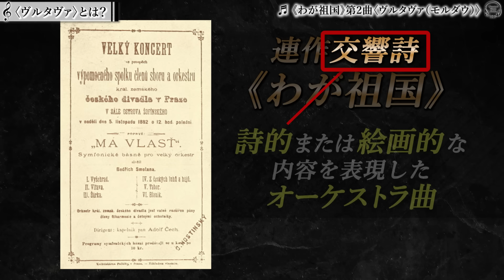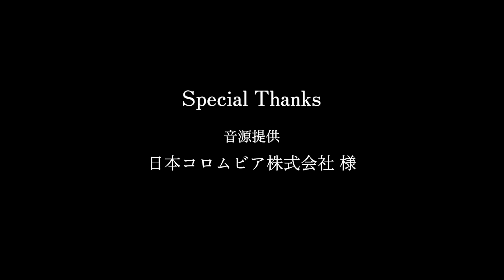【クラシック名曲解説】チェコを想う〈ヴルタヴァ（モルダウ）〉を詳しく紹介！スメタナの連作交響詩《わが祖国》より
🎥ほかのおすすめ動画はこちら

🎻厳選クラシックちゃんねるが主催するコンサート【7/18 in サントリーホール】🎺

💿「絶対知ってる！厳選クラシックコンサート」DVDはこちら

💿動画で使用した音源

・コメントにURLが貼られている場合、表示されないことがあります。ご注意ください。

🎥英語字幕の消し方
・画面右下の「設定」（歯車のマーク）をクリック
→「字幕」をクリック
→「オフ」をクリック